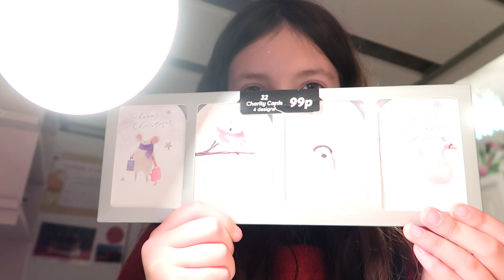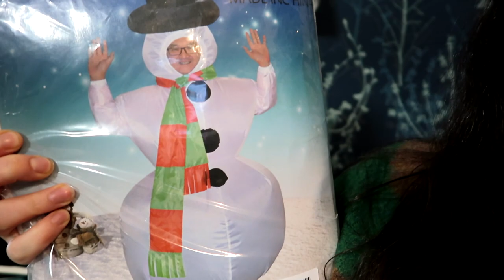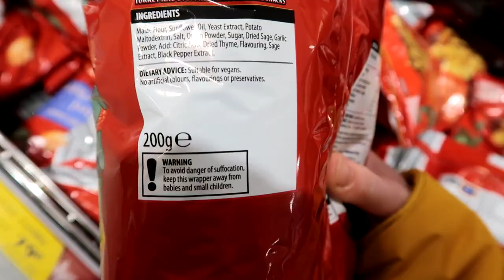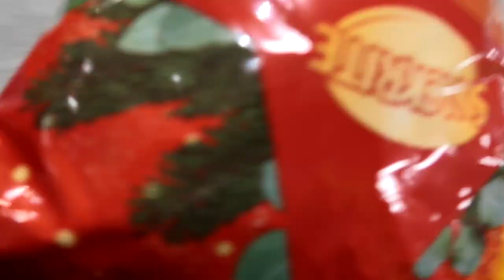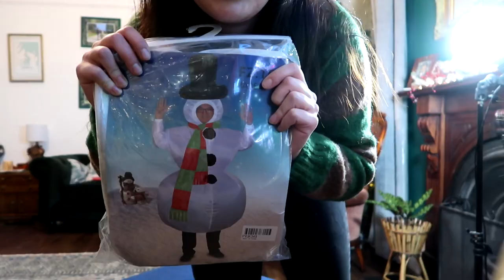Surprising him with Xmas costume *VLOGMAS DAY 13*